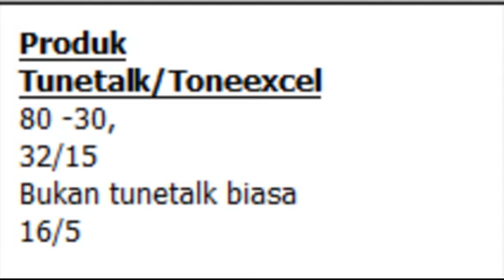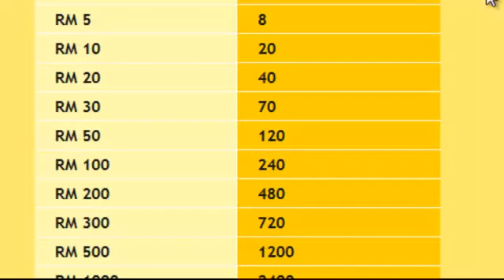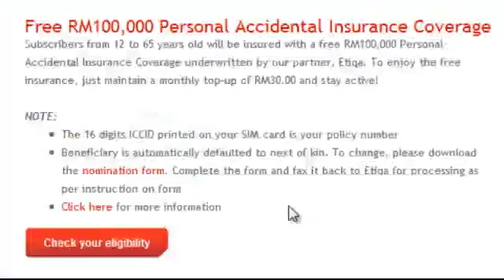Partime di facebook - Part 1